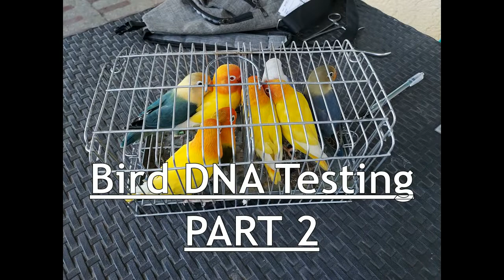Lovebird DNA Test: Part 2 - Bonded Pair without DNA and Tips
Hi and welcome Ka-shabab. In my previous video about DNA test to know the exact gender of lovebirds by getting Blood Sample. In this Part 2 series of DNA Test, I'm going to share with you guys the Scenario of pairing bonded pair with no DNA at some lovebird tips from Mr. Baleros.

C'mon and watch this video Ka-Shabab.

Thank you Ka-Shabab.